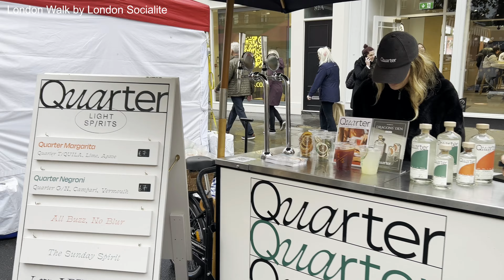🎄 Central London Christmas Walk ⭐️ London Christmas Walking Tour [4K HDR]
Walking London Chelsea at Christmas, Central London walk at Christmas. Enjoying London Chelsea Christmas festivities. London City Walk, Walking from Sloane Square to Duke of York Square Saturday Market, King's Road, and Chelsea residential Streets.

Video topic:
London Christmas walk, best London Christmas lights 2024, Christmas in London, London Christmas lights 2024, Harrods holiday windows 2024, Harvey Nichols holiday windows 2024, The World of Tim Burton, Loro Piana The Workshop of Wonders at Harrods, Harrods Brompton Road, London at Christmas, London hidden gems, what is London like now, London virtual walking tour, London city walk, exploring London on foot, first-person London walk, London solo walk, London street walk, best London walking tour, England walk tour, UK capital city.